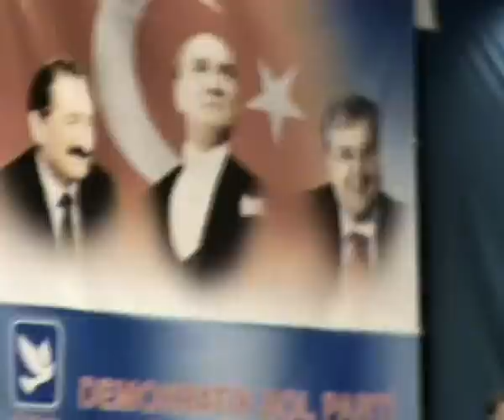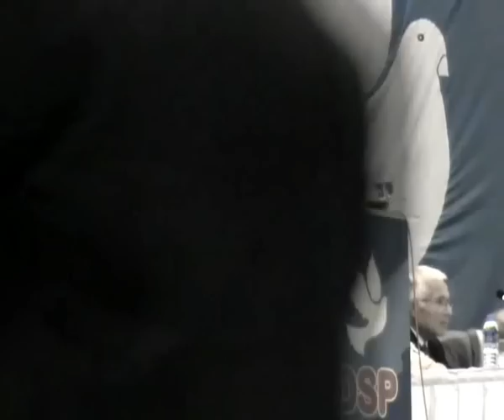Emrah Konuralp'in DSP Genel Başkan Adayı Olarak Yaptığı Konuşma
Haziran 2011 Seçimlerinin ardından toplanan DSP Olağanüstü Kurultayında Emrah Konuralp'in DSP Genel Başkan Adayı olarak yaptığı konuşma